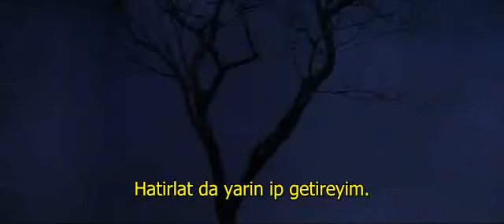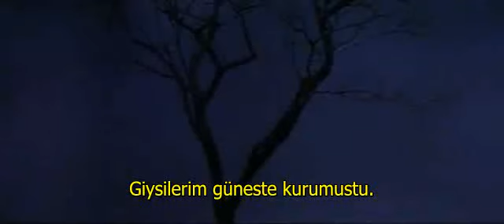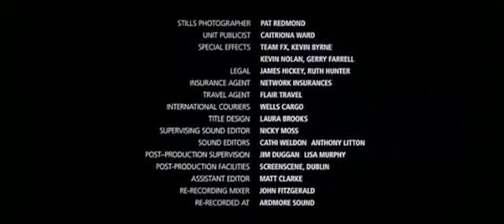Godot'yu Beklerken - Türkçe alt yazılı